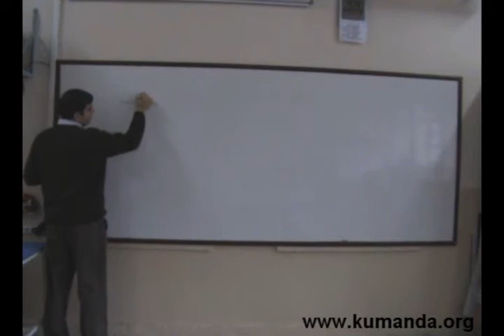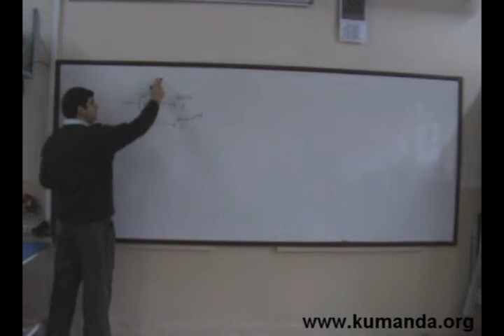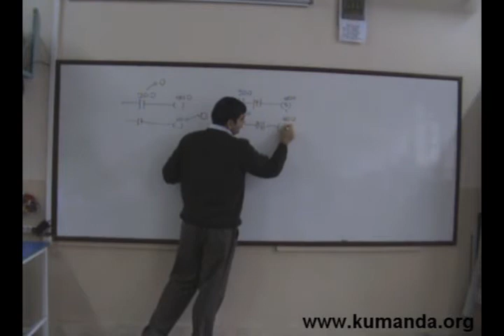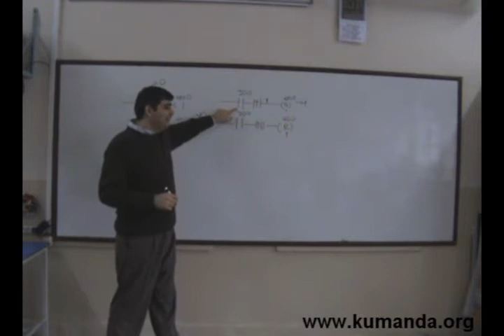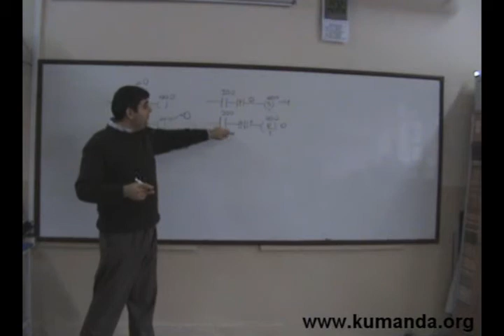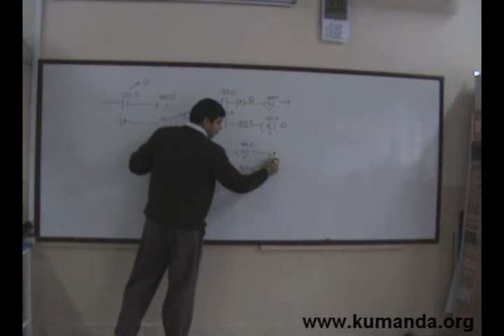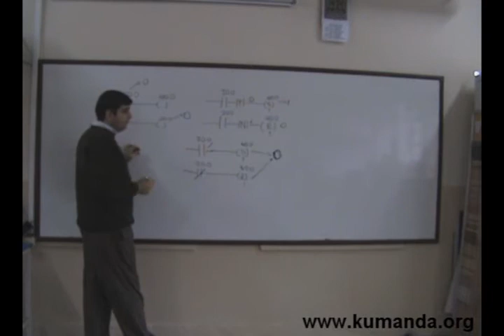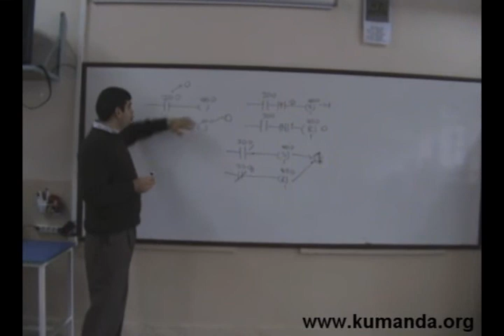PLC de set reset komutları – 2